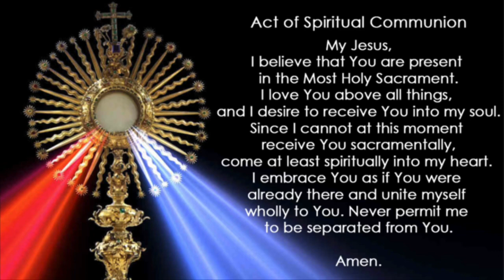Holy Mass @St. Mary's (July 24, 2020)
Memorial of St. Charbel Makhlouf,  priest